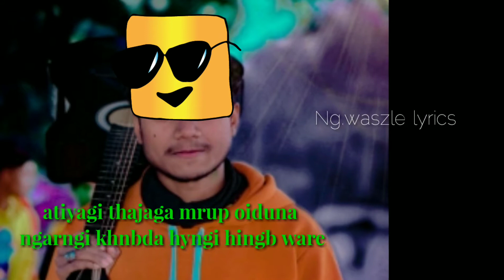🙏🙏🙏🙏 like n subscribe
I'm on Instagram as @waszle_love_nargish. Install the app to follow my photos and videos.